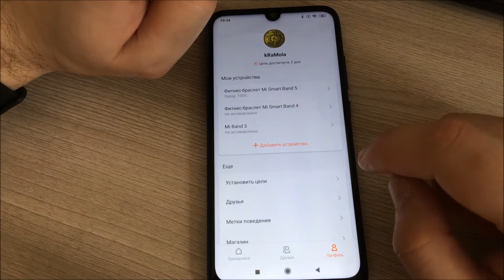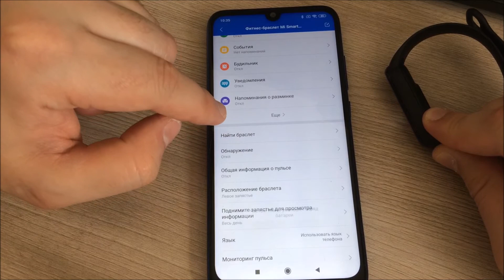Как найти Mi Band 5 через смартфон ?